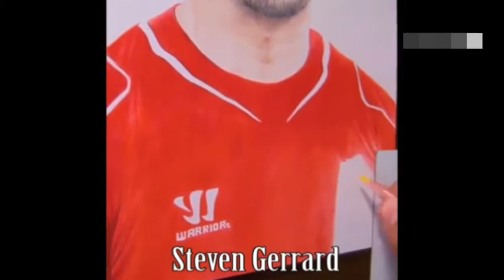Gambar pemain sepak bola - Messi, Griezmann, Bale, Dybala dan banyak lagi